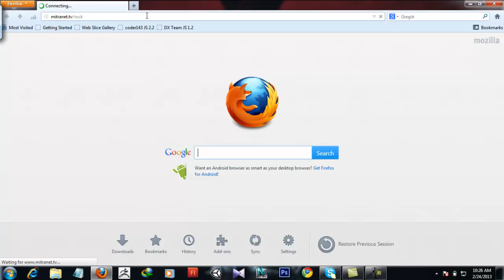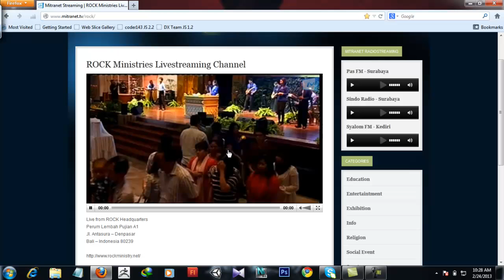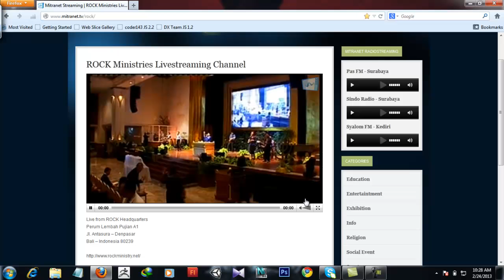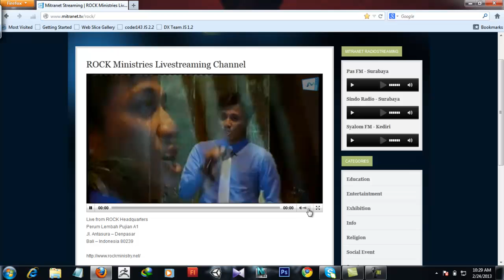mitranet.tv - Rock lembah pujian - Test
hanya test